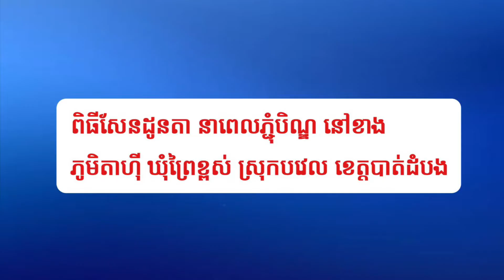ពិធីសែនដូនតា ថ្ងៃភ្ជុំបិណ្ឌ.ភូមិតាហុី ឃុំព្រៃខ្ពស់ ស្រុកបវេល ខេត្តបាត់ដំបង😍🙏